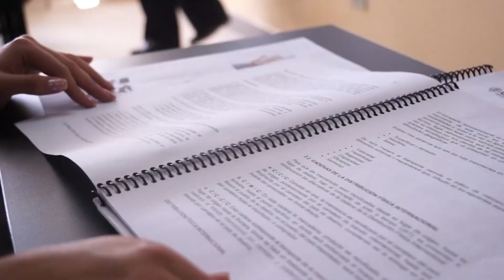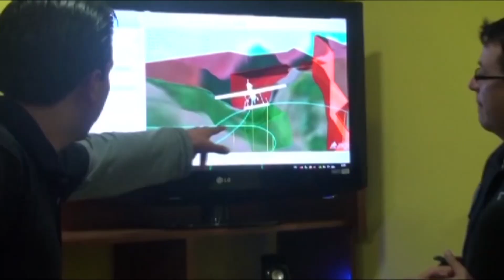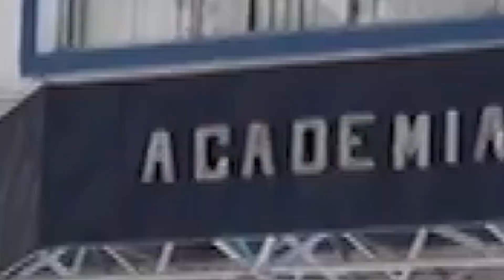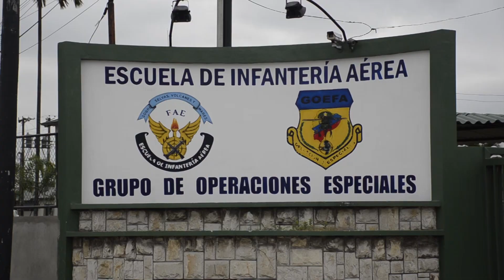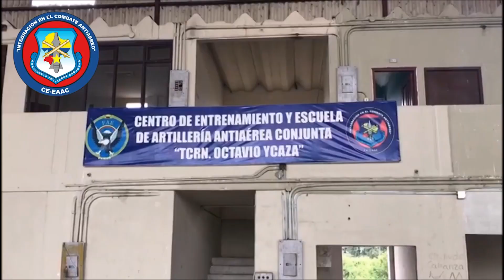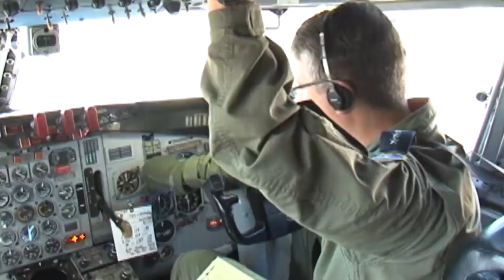ANIVERSARIO DEL COMANDO DE EDUCACION Y DOCTRINA MILITAR AEROSPACIAL